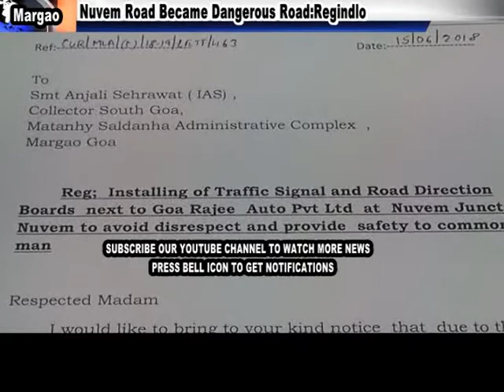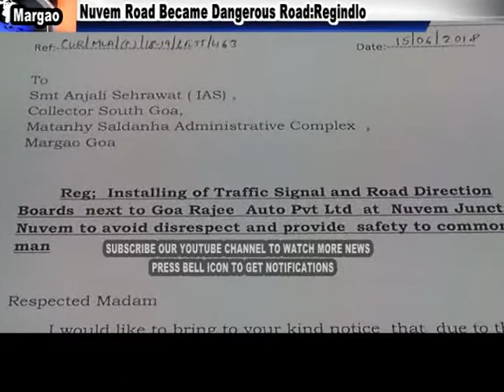Alex Reginaldo Press Conf